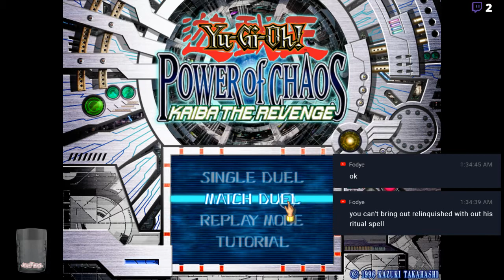Back to collecting Trading Cards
We're getting back into this